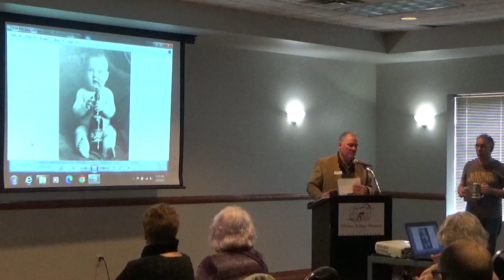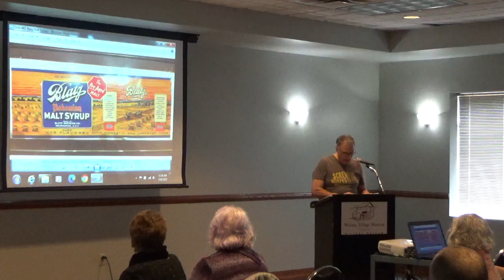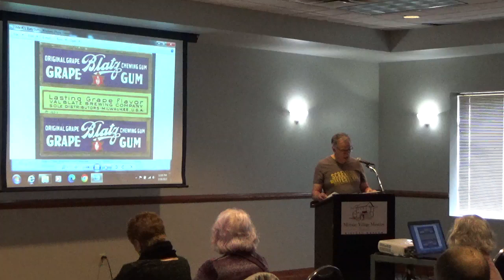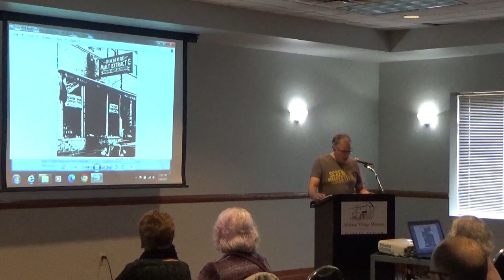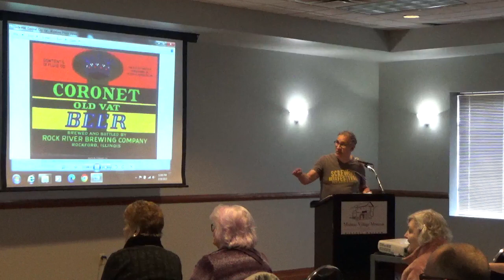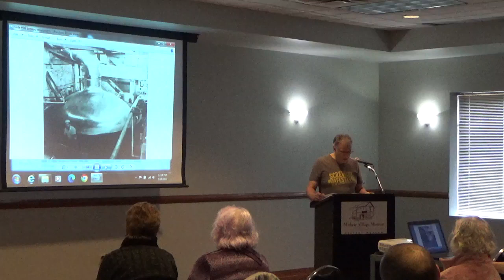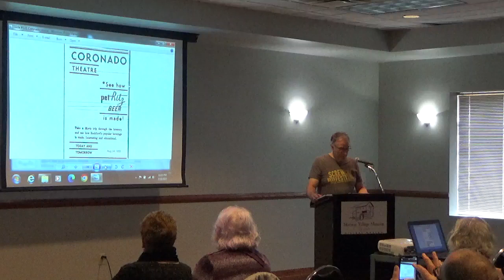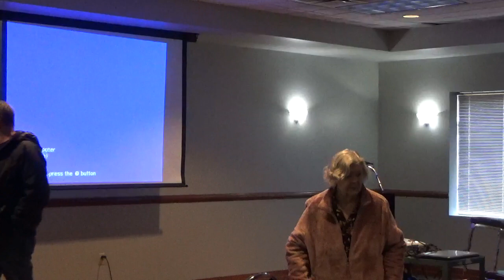Rockford Made It Lecture on Local Brewing History, Part 2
Rockford area history enthusiast and creator of the popular Facebook forum "Rockford Made It" Gary Patton shares the fascinating history of local brewers and bottlers. PART 2